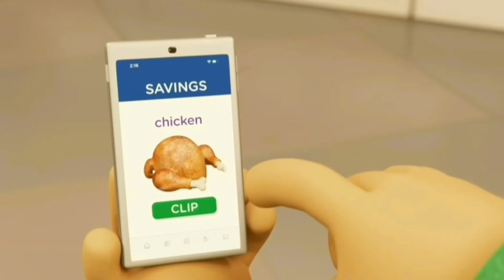Kroger Commercial But It's kind of ger